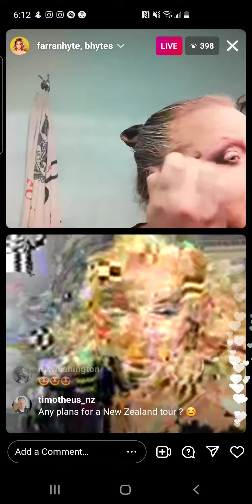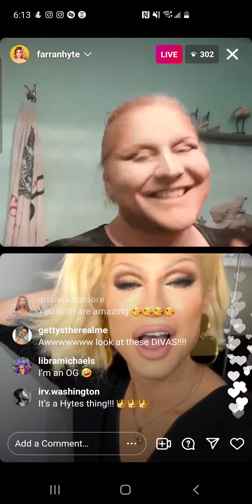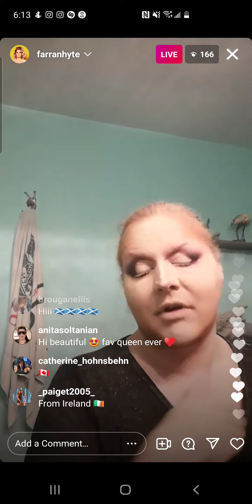brooke lynn hytes - rpdr s11 - instagram live - monday, 8 november 2021